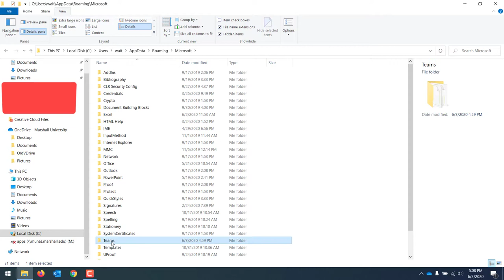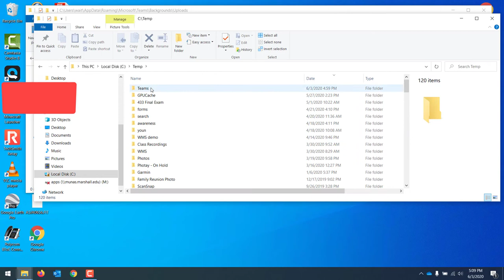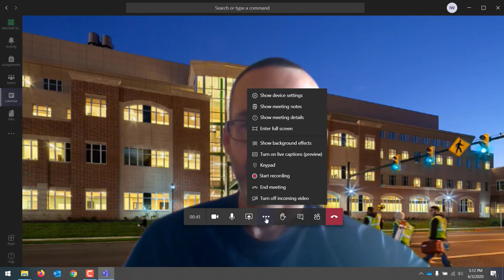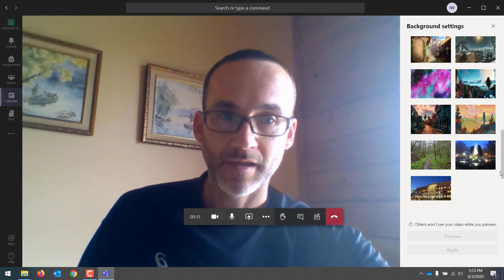How to use a custom image file for a background effect in Microsoft Teams